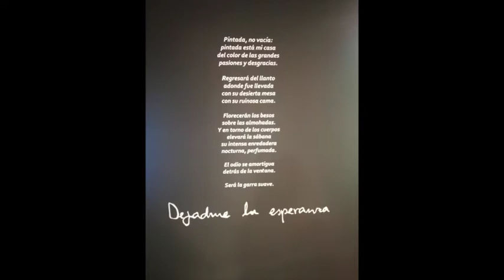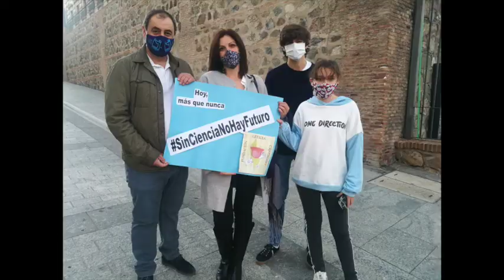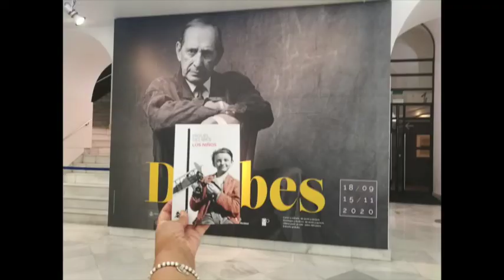2020, GRACIAS A QUIENES CONMIGO FUISTEIS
Cuando acaba 2020 y porque SinCienciaNoHayFuturo, parece que con ella vamos a superar este mal virus. Hay otros que mucho más cuesta hacerlo y es que sin voluntad...
GRACIAS a la de quienes con ella ,conmigo habéis andado camino, sin impedirme ver flor en cardo a pesar de vientos, virus y tanta violencia encubierta.
Mon Homme, GRACIAS por estos 16 años  compartidos con tu Patita y por las mágicas sensaciones de este 2020, año que con tu audiovisual has convertido en hermoso. Como tú, como todas las personas que conmigo van y con las que espero seguir haciendo camino en 2021 ¡ GRACIAS !